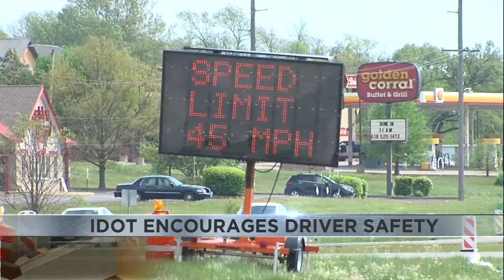IDOT requests drivers remain cautious as construction picks up